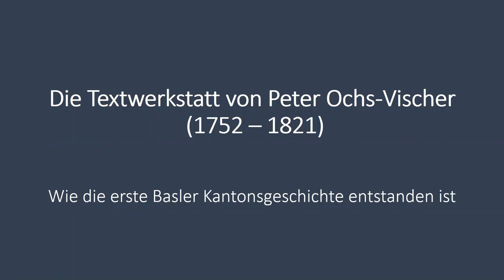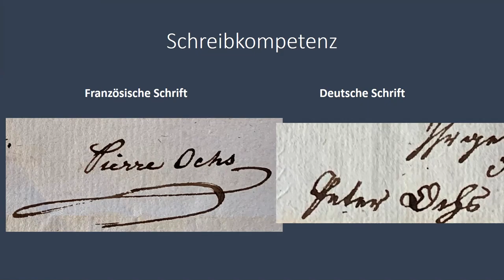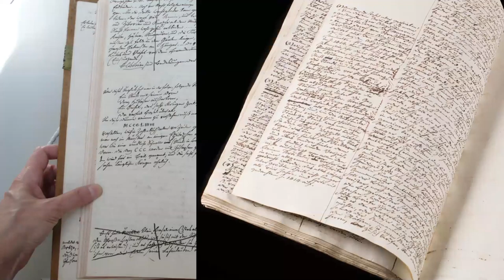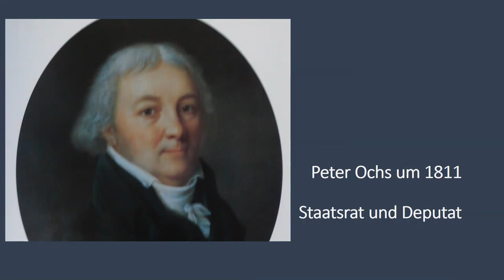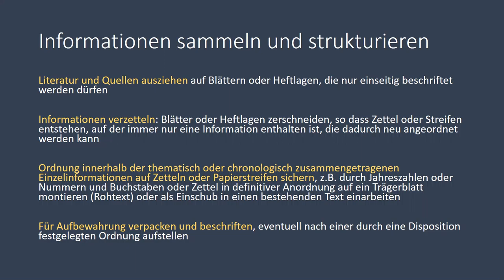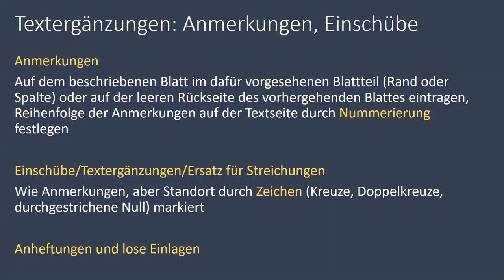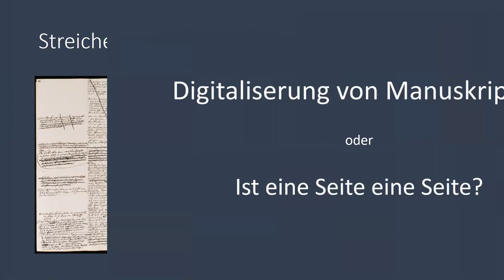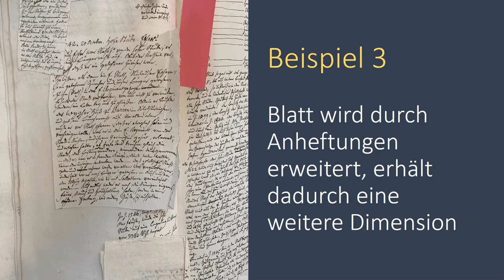Die Textwerkstatt von Peter Ochs-Vischer (1752–1821)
Vortrag von Sara Janner, Universitätsbibliothek Basel

Copyright
© Sara Janner: Text und Gestaltung PPP und Video von «Die Textwerkstatt von Peter Ochs-Vischer (1752–1821)»
Die Veröffentlichungsrechte liegen bei der Universitätsbibliothek Basel. Alle Fotos von Manuskripten der «Geschichte der Stadt und Landschaft Basel» stammen aus dem Nachlass von Peter Ochs auf der UBB (NL 50, Signaturen A, B und G) und wurden von Sara Janner oder anderen MitarbeiterInnen der UBB aufgenommen. Die Urheber- und Veröffentlichungsrechte der für den Vortrag verwendeten Bilder liegen bei den Urhebern bzw. den Eigentümern der Originalbilder bzw. Bildvorlagen.

Bildnachweis Porträts und Gemälde

    Titelbild: Universitätsbibliothek Basel, Portr BS Ochs P 1752, 2a: Lithographie von G. Wolf, Basel 1876 (für das 54. Neujahrsblatt der Gesellschaft des Guten und Gemeinnützigen), nach einer Zeichnung von Johann August Nahl d.J., um 1791
    Unterschriften von Peter Ochs: Staatsarchiv des Kantons Basel-Stadt, PA 511a 800 J 31: Nr. 12 und Nr. 20
    Slide «Messer, Feder, Tinte, Sand», rechtes Bild: Gerrit Dou, Scholar Sharpening His Quill, ca. 1632–35, oil on panel, 26.3 x 21.2 cm, Leiden Collection, New York
Slide «Siegellack, Petschaft, Nadel und Faden», rechtes Bild: Wallraf Richartz Museum Köln, Cornelis Norbertus Gijsbrechts, Quodlibet, 1675, Foto: Rheinisches Bildarchiv Köln, rba_c008572
    Slide «Peter Ochs nach 1782»: Unbekannter Maler, Öl auf Leinwand, Privatbesitz
    Slide «Peter Ochs um 1802»: Musée Historique Lausanne, Benjamin-Samuel Bolomey, Monsieur Oches de Bale Senateur a Berne, crayon, sanguine, pastel et aquarelle, 1798–1803 (MHL 115531)
    Slide «Peter Ochs um 1811»: Friedrich Georg Ochs/His, Medaillon, Privatbesitz